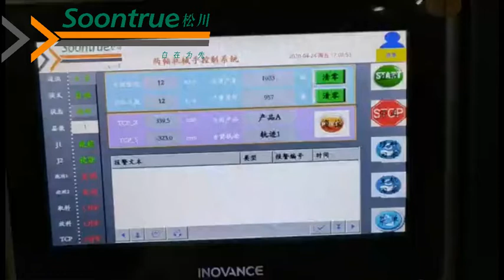kitchen towel/rolls carton packing machine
Shanghai Soontrue Machinery Equipment Co Ltd, The professional, best quality, best seller in China. The quality and service is witnessed by all Chinese customers and many biggest customers in many other countries. We are the whole line project designer. We are the best servicer. We are the best choice for you. We will create the good value for your businesses, and support you to build the ideal production line.
We produce the single packing, bundle packing, carton packing whole packing line including conveyors by ourselves.

Company address: No. 9881, Songze Ave, Qingpu Industrial Area, Shanghai, China (only half hour away from Shanghai Hongqiao airport)